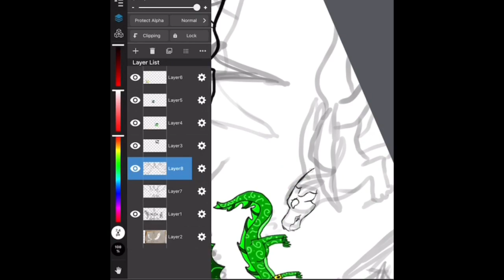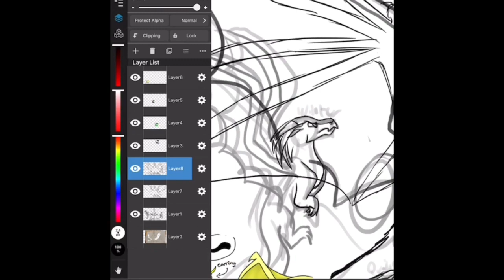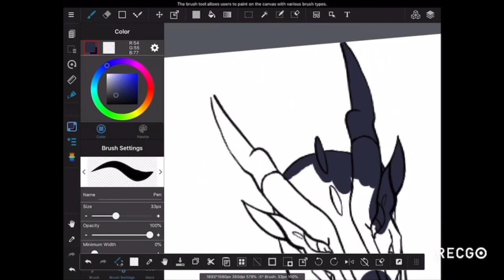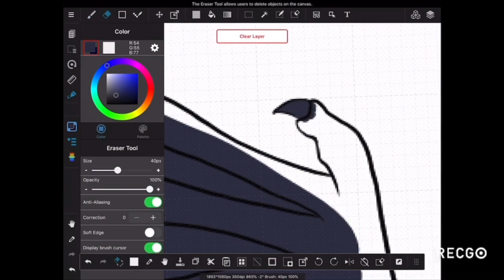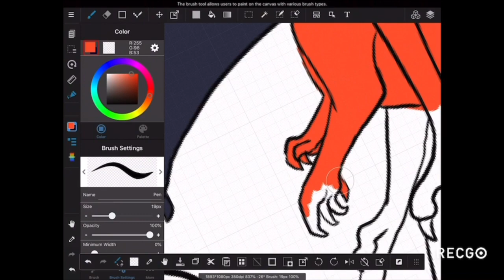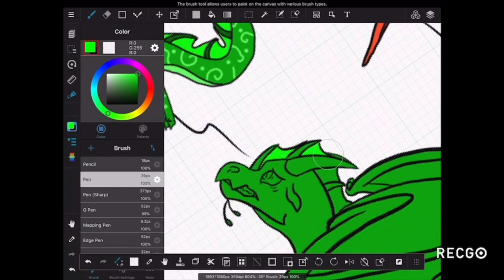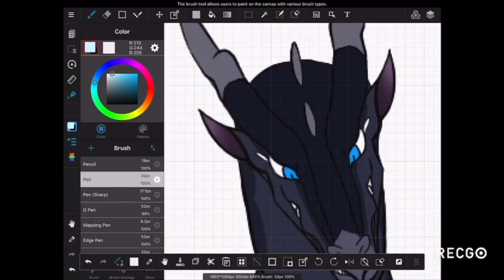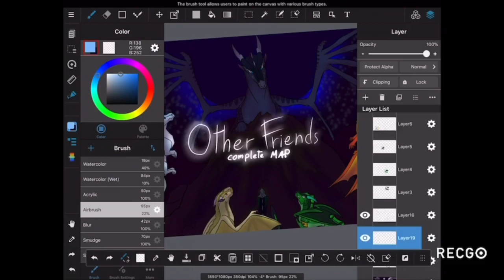Other Friends - Thumbnail Contest Entry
Thank you so so much for this chance! This was so much fun to make! A bit hellish, but fun nonetheless! Can’t wait to see the whole map!

Programs used: MediBang Paint for iPad, GOCAM, iMovie